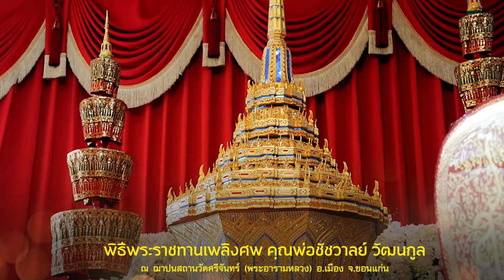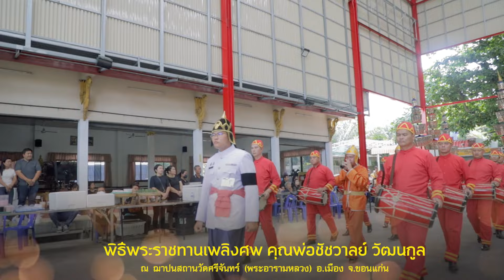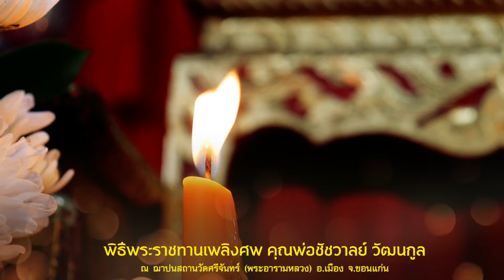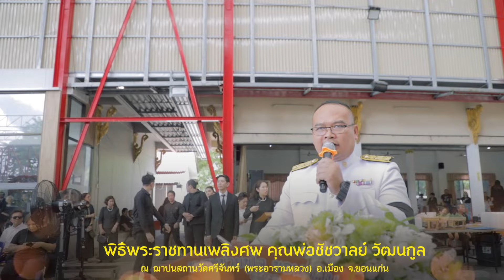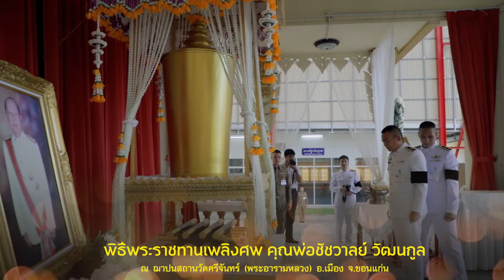พิธีพระราชทานเพลิงศพ พ่อชัชวาลย์ วัฒนกูล